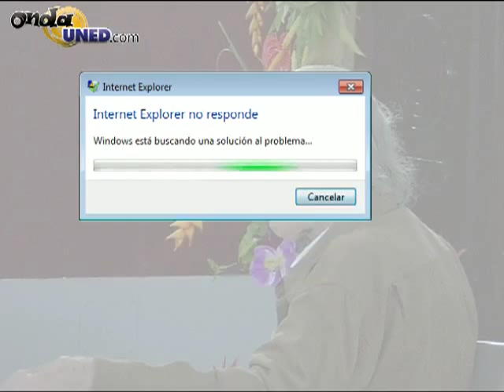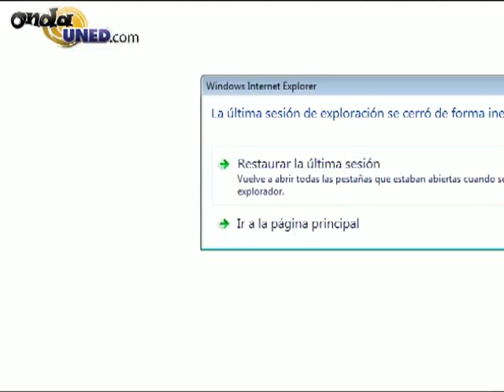Conferencia Pertinencia de La Biblia en el Contexto Actual